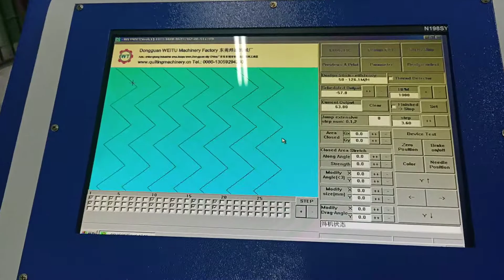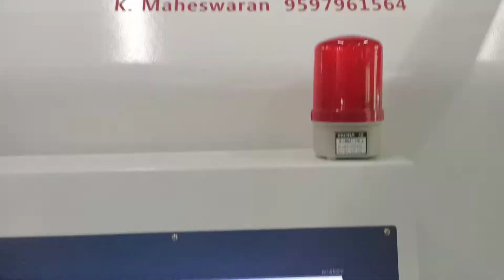máy vi tính nhiều kim chần bông cho quần áo may mặc xuống áo khoác chăn ga gối đệm máy may Trung Quố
máy vi tính nhiều kim chần bông cho quần áo may mặc xuống áo khoác chăn ga gối đệm máy may Trung Quốc

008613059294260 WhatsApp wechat